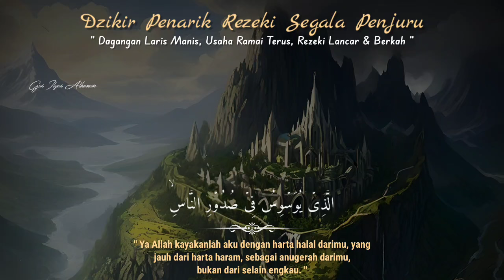BISMILLAH 🤲 PUTAR DI TEMPAT USAHA ORANG YANG LEWAT PASTI MERASA TERTARIK UNTUK MEMBELI REZEKI DERAS❗